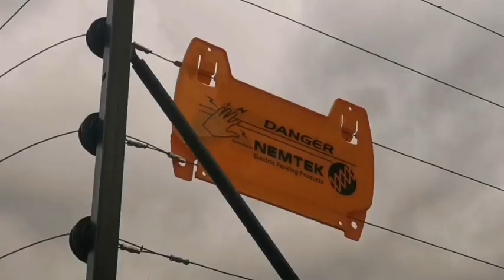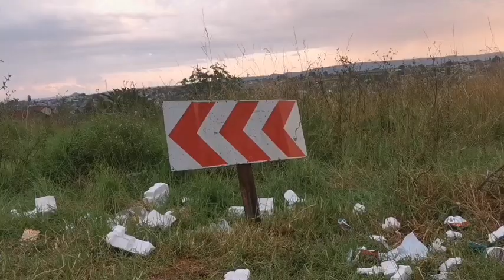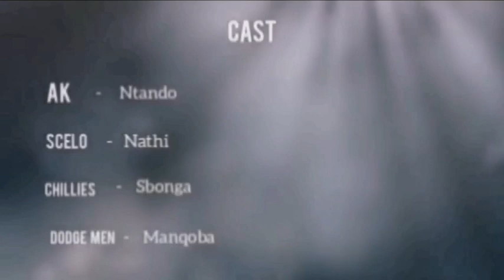THEMBA LEMPILO (episode 5)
Scelo find that his brother is Ak